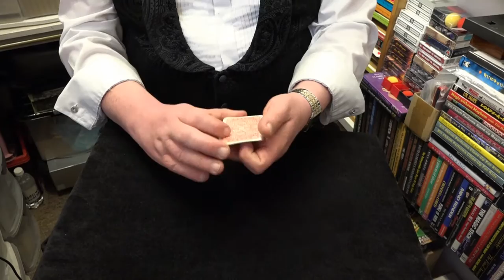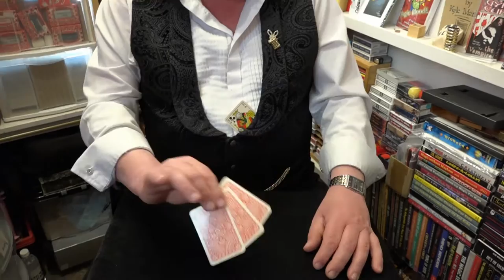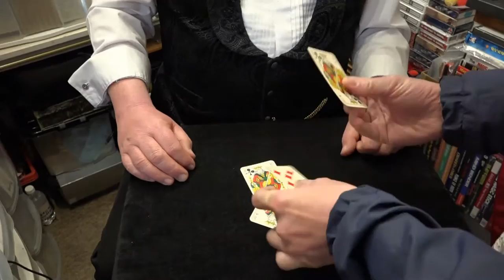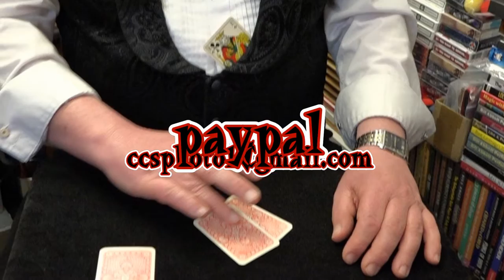Plymouth Pirate weekend 12th May 2019. Jamie's 20th Birthday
Friend and share Mal Norton Magic . The House That Jack Built Plymouth. With Jamie. FACEBOOK And youtube What a great weekend it was in Plymouth as Pirates and Old ships came back to Plymouth with flash backs in History as sea shanties and maidens filled the streets. Thanks to Plymouth Barbican Traders and the House that Jack Built for all there help.
For over 26 years of photography and video looking at a cross section of the arts. From Pride, Music, Travel, Style. Bodybuilders Naked Cycle rides.With over 1 million hits and thousands of subscribers.